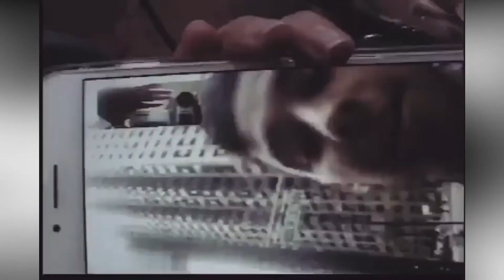Gigi Hadid Runway Walk | Fashion 2020